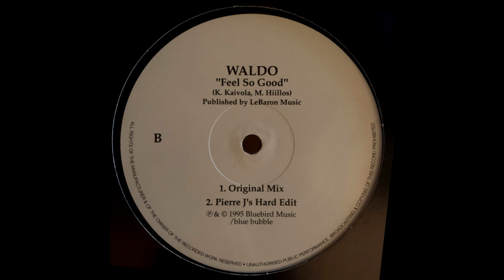Waldo – Feel So Good (Radio Mix) HQ 1996 Eurodance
Waldo – Feel So Good
Label: Blue Bubble Records – BUBCDS 108
Format: CD, Maxi-Single
Country: Finland
Released: 1996
Genre: Electronic
Style: Euro House